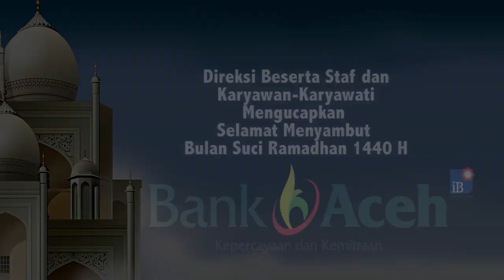Komunitas Relawan Cinta Masjid Bagikan Paket Berbuka Puasa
SERAMBITV.COM, SIGLI - Komunitas Relawan Cinta Masjid (RCM) Pidie membagi-bagikan takjil kepada pengguna jalan, yang dipusatkan di depan Masjid Agung Al-Falah Sigli, Pidie, Jumat (24/5/2019).Total ada 700 paket penganan berbuka yang dibagikan kepada warga tepatnya seusai Shalat Ashar.Adapun penganan berbuka yang dibagikan berupa nasi bungkus, minuman dan ragam kue.Kegiatan sosisal ini cukup membuat macet jalanan, namun lalulintas berangsur normal setelah beberapa petugas mengurai penumpakan kenderaan.